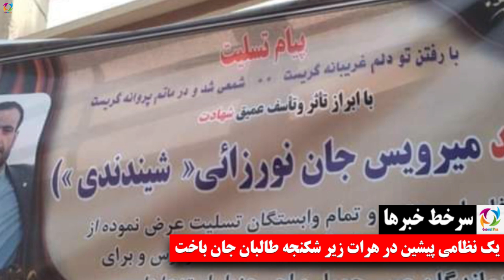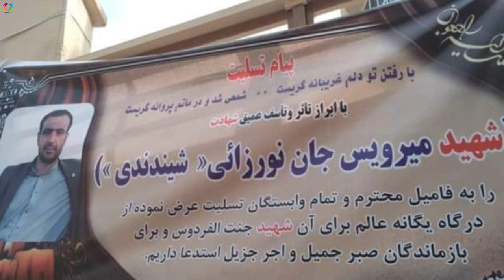عاجل خبر خوش بالاخره طـ.ـ.ـ.ـا/لبــ.ـ.ـ.ـان زانــو زدن